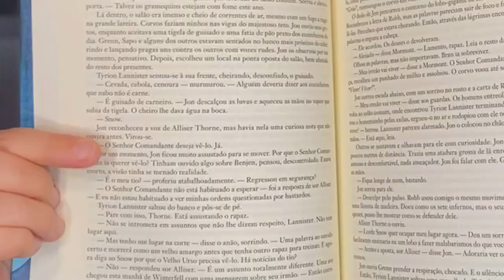SÉRIES DE LIVROS QUE ESCOLHI LER ESSE ANO! Acho que vou ter uma ressaca literária...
VIU
Listei as séries de livros que quero ler agora em 2022. Algumas delas eu tenho certeza que vou ler, como por exemplo tronodevidro que já comecei a ler, e outras eu quero colocar apenas como SE DER EU LEIO ahahha que vocês verão no vídeo de hoje!